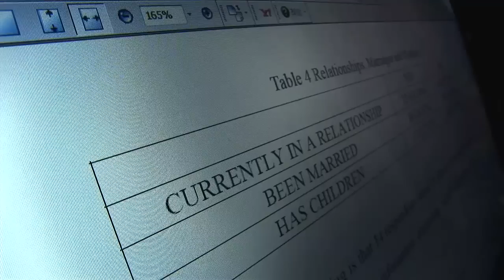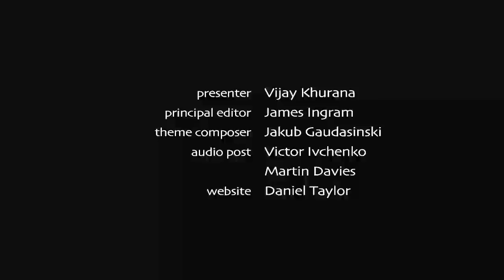My Australia - Episode 10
In this episode of My Australia, Tony becomes an Australian citizen, Shobbie faces her fish phobia, and a few of our guests get together to share stories.